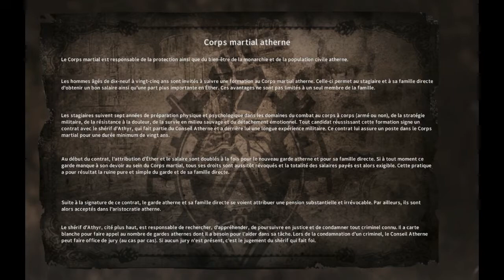DECOUVERTE EDGE OF TWILIGHT RETOUR A LA GLOIRE CHAPITRE 1 - EP. 1 - Gameplay FR avec Mantera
Un jeu d'action à la 3ème personne présentant un monde unique de fantasy post-apocalyptic, steampunk qui a été divisée en royaumes distincts de jour et de nuit

Mettre un j'aime sur les vidéos, c'est une super manière de me dire merci :)

Vous pouvez aussi me suivre :
sur Twitter :